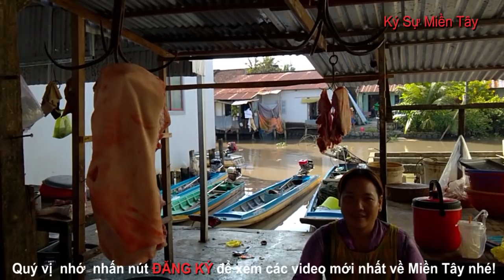Toàn cảnh Chợ Tà Niên, Vĩnh Hòa Hiệp, Châu Thành P1| Ta Nien Market in Chau Thanh | Ký Sự Miền Tây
Mời quí vị xem toàn cảnh chợ Tà Niên ở Xã Vĩnh Hòa Hiệp, Huyện Châu Thành, Kiên Giang Phần 1